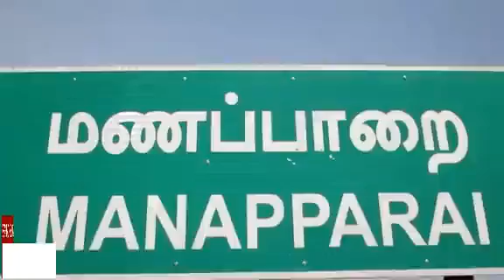திருச்சி மாவட்ட முன்னுதாரண கிராமம்/மணப்பாறை சங்கமரெட்டியபட்டி/Trichy rolemodel village/Live Trichy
Live Trichy.com / Manapparai /Sangamarettiyapatti / Municipality road / ரூபாய் 2 லட்சம் நிதி திரட்டி ஊருக்கு  தாங்களாகவே சாலை அமைக்கும் பொதுமக்கள் / Tamilnadu